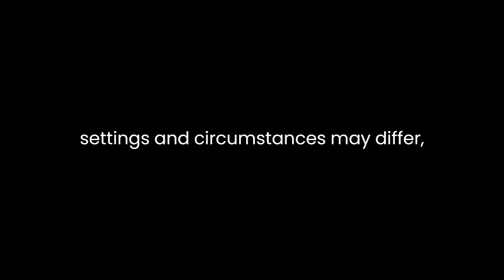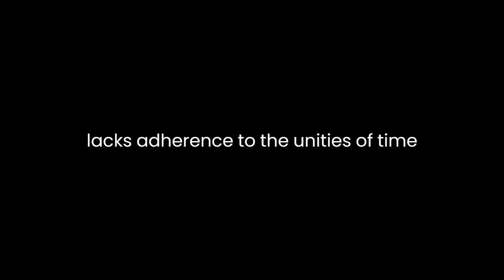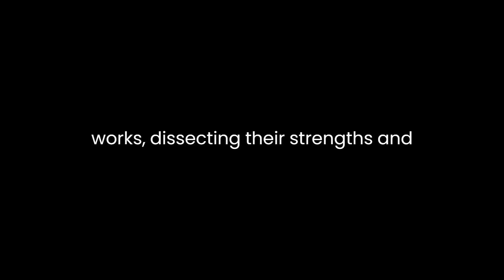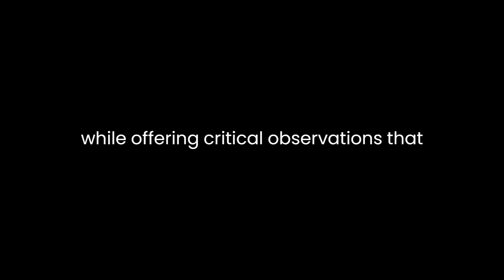"Preface to Shakespeare" By Samuel Johnson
Samuel Johnson's "Preface to Shakespeare" is a seminal work of literary criticism that delves into the complexities and merits of William Shakespeare's plays. Johnson's approach to Shakespeare's work is comprehensive, insightful, and offers a blend of admiration and critique.One of Johnson's primary assertions is that Shakespeare's excellence lies in his profound understanding of human nature. He emphasizes that Shakespeare's characters are not mere abstract representations but rather embodiments of real human emotions and behaviors. Johnson praises the Bard's ability to capture the intricacies of the human psyche, providing a mirror to the audience's own experiences and sentiments.Moreover, Johnson lauds Shakespeare's skill in creating characters that possess a universality that transcends time and place. He argues that while the settings and circumstances may differ, the fundamental emotions and motivations of Shakespeare's characters remain relatable to audiences across centuries. This universality, according to Johnson, is a testament to the enduring relevance of Shakespeare's works.However, Johnson is not blind to Shakespeare's imperfections. He acknowledges that Shakespeare sometimes lacks adherence to the unities of time and place, a principle prevalent in classical drama. Johnson criticizes certain plays for their lack of consistency in these aspects, attributing it to Shakespeare's adherence to the natural flow of events rather than strict adherence to dramatic conventions.Additionally, Johnson addresses the use of Shakespeare's language. He acknowledges the Bard's propensity for linguistic experimentation and innovation. Shakespeare's lexicon, filled with newly coined words and phrases, enriches the English language. Johnson celebrates Shakespeare's contribution to the expansion and flexibility of English vocabulary, an aspect he views as a remarkable feat.In discussing Shakespeare's plays individually, Johnson offers critical evaluations that reflect both admiration and discernment. He praises "Hamlet" for its depth of characterization and psychological complexity, considering it a pinnacle of Shakespeare's achievements. However, he does not hesitate to critique other plays like "The Winter's Tale" for their perceived inconsistencies and improbable plot resolutions.Throughout the preface, Johnson establishes himself as a discerning critic who admires Shakespeare's genius while acknowledging his occasional flaws. His analysis transcends mere praise, delving into the nuances of Shakespeare's works, dissecting their strengths and weaknesses.Johnson's work has a lasting impact due to its insightful commentary on Shakespeare's enduring relevance. His recognition of the Bard's universal themes and profound insights into human nature solidifies Shakespeare's position as a literary colossus. Johnson's critical assessment, while not devoid of criticism, contributes significantly to the appreciation and understanding of Shakespearean drama.In conclusion, Samuel Johnson's "Preface to Shakespeare" stands as a testament to the enduring legacy of William Shakespeare's works. Johnson's comprehensive analysis celebrates Shakespeare's unparalleled understanding of humanity while offering critical observations that enrich the understanding of his plays. It remains a seminal piece in the realm of literary criticism, elevating Shakespeare's status as a playwright of unmatched brilliance and complexity.